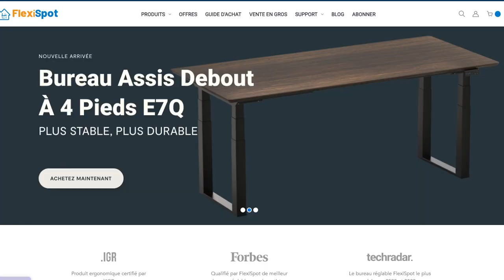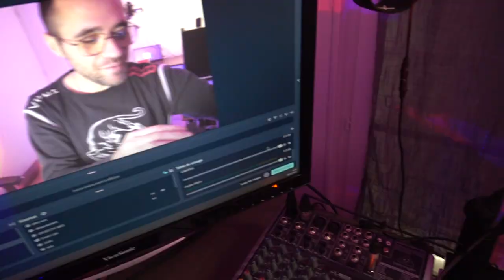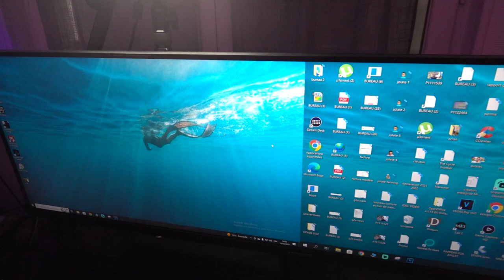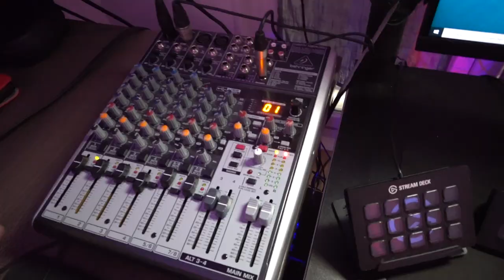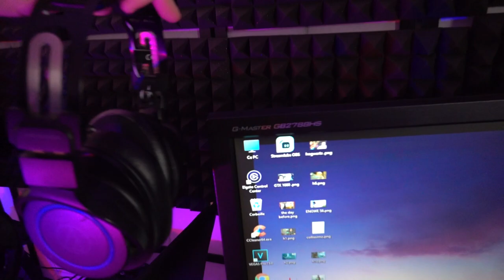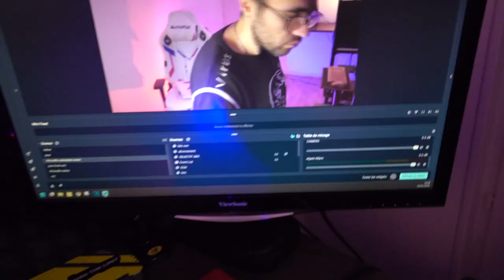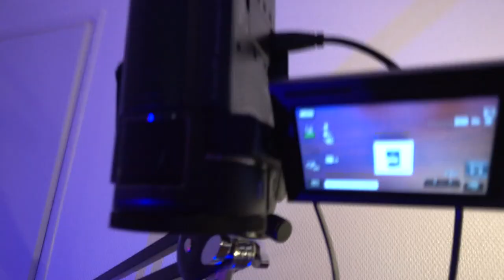SETUP ROOM TOUR 2023 FLEXISPOT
Quelques références du setup :

mon casque
mon 2ième casque
mon écran
ma petite caméra
ma grosse camera
mon simulateur
support télé simulateur
mon éclairage
stream deck
fond vert
mon volant
compresseur de son
table de mixage
ma chaise
mon micro
et d'autres trucs que je ne sais plus ...